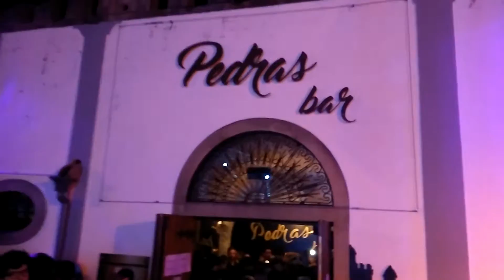Carnaval Ovar 2017 c múmia Djhidalgo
Djhidalgo carnaval 2017 Ovar